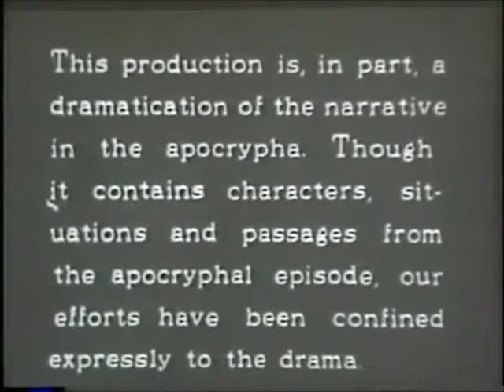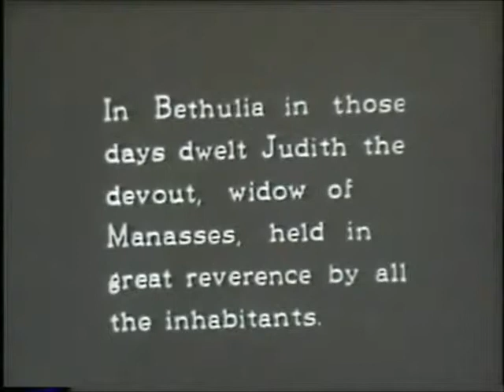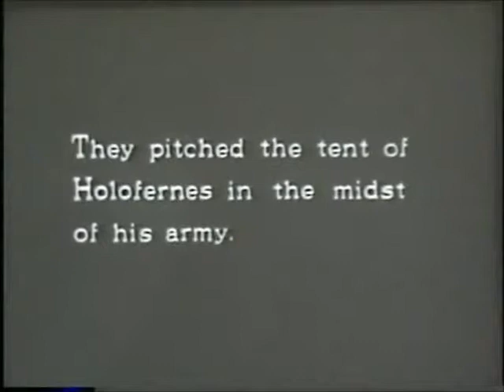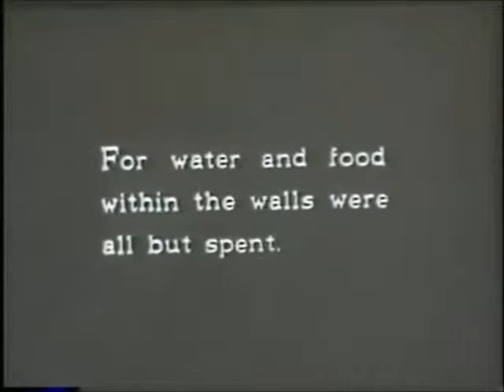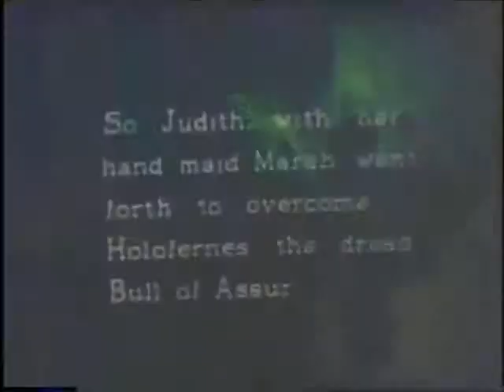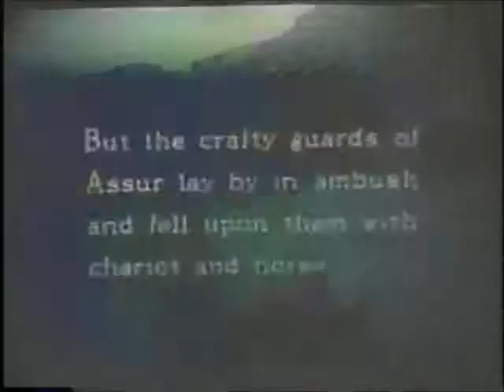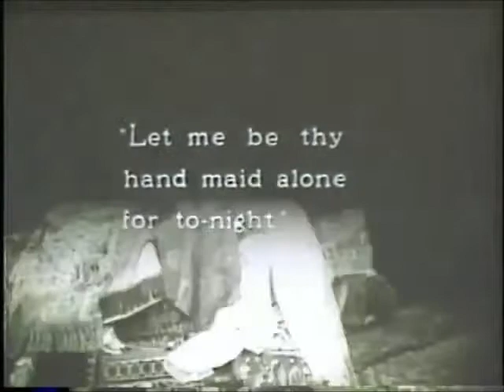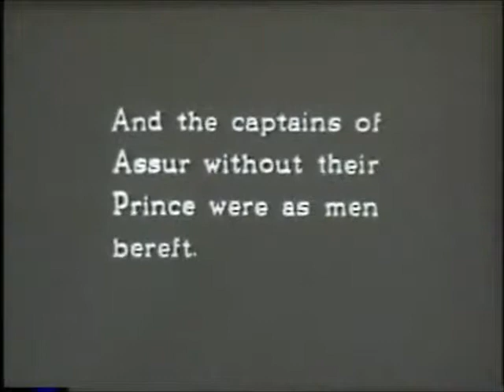"Judith of Bethulia" (1913-1914) - D.W. Griffith, Dorothy & Lillian Gish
A religious woman seeks to save her people from destruction by seducing and murdering the enemy leader, but her plans get complicated once she falls for him.